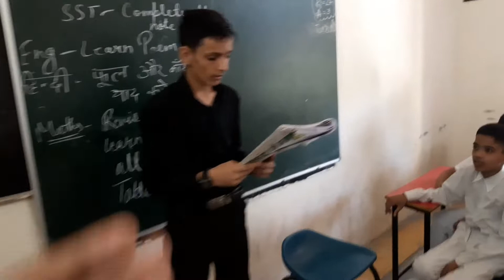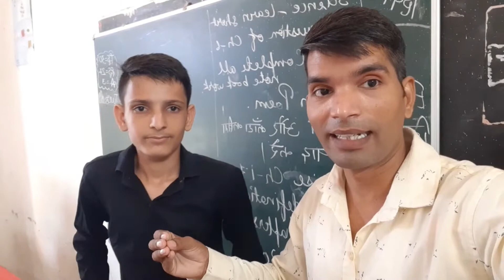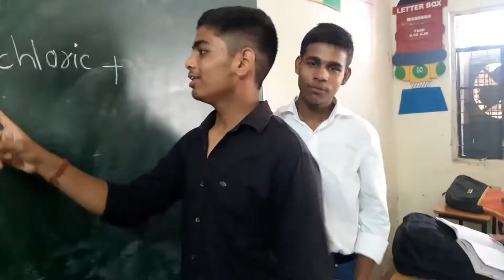Teachers day Celebration MGPS | Rajesh Vlogs